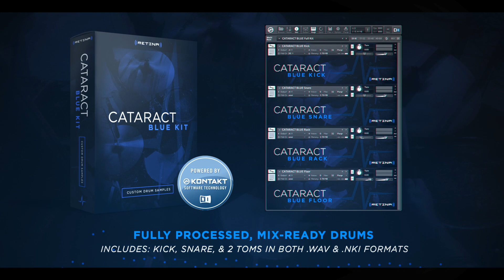Cataract Blue Kit - Custom Drum Samples (Available Now!)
The first official fully processed drum samples by Retina Sound Design.

Cataract Blue Kit includes:
Kick, Snare, Rack & Floor Toms

Cataract Blue Kit is optimized to work within Native Instrument's Kontakt sampler. WAV files for each drum are also included.